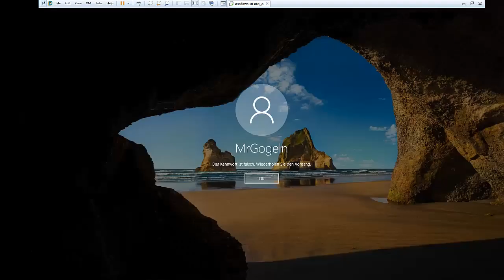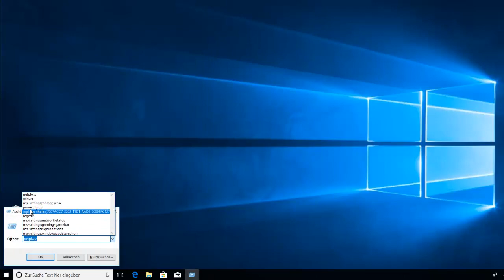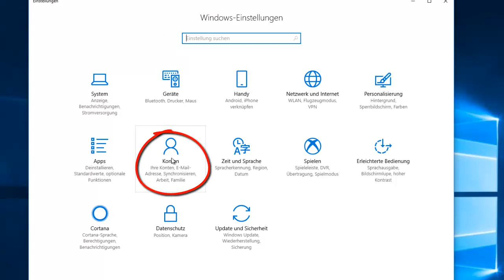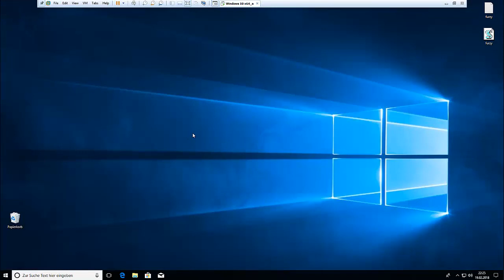Kennwort falsch direkt nach Systemstart. Windows 10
Windows 10 Professional 32/64Bit + key günstig bei Amazon / (Partnerlink)
[gelöst] Windows 10 Probleme beim Anmelden.
Improved Boot Up Experience - ermöglicht, deine Anmeldeinformationen zu verwenden, um Einstellungen nach einem Neustart oder Update anzuwenden.
Diese Funktion beendet automatisch die Einrichtung deines Windows 10-Geräts, nachdem ein Update installiert und dein Computer neu gestartet wurde.